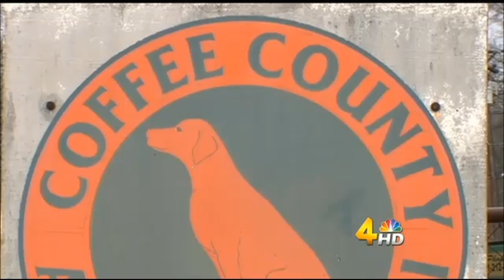Protesters voice concerns over Coffee County animal shelter kill rate!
It's the second time in six months the county's animal control has made headlines. Last June, animal rescuers were upset to learn an animal control worker shot and killed a dog belonging to the county mayor's son and threw the body in a dumpster behind the shelter. Animal control officials told Channel 4 at the time, they made a judgment call to help an animal they say was in pain. They added the disposal of the body in a dumpster was due to budget constraints.